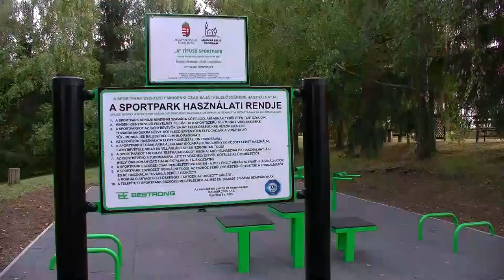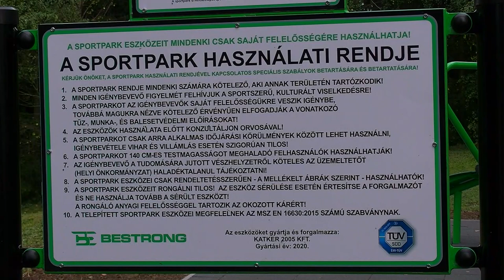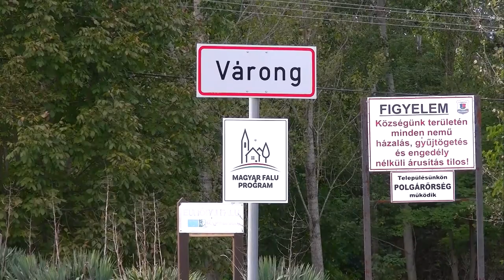20200928 kaposmenti variong